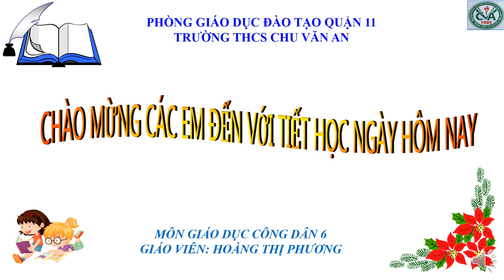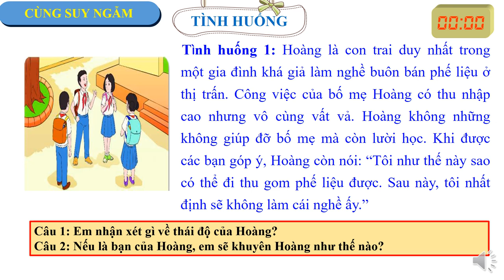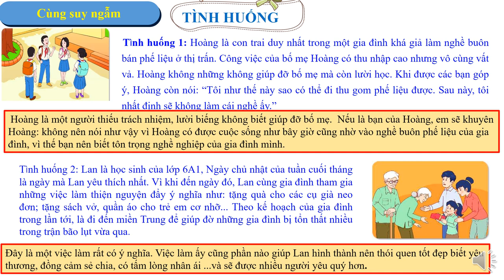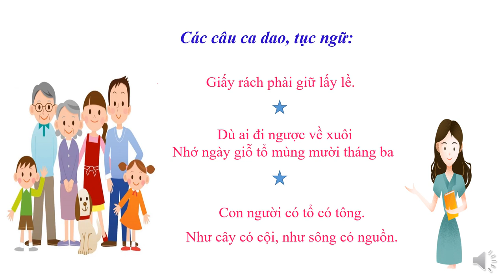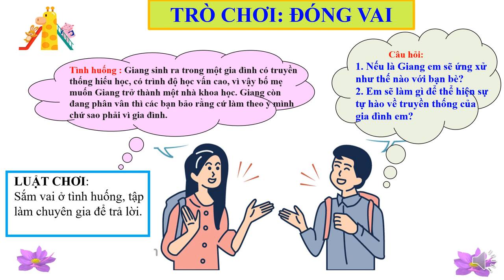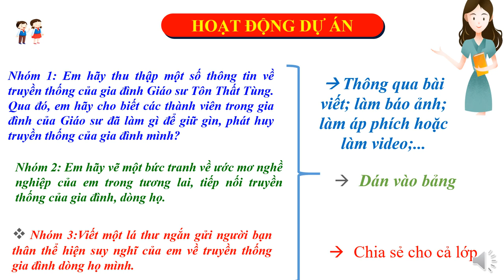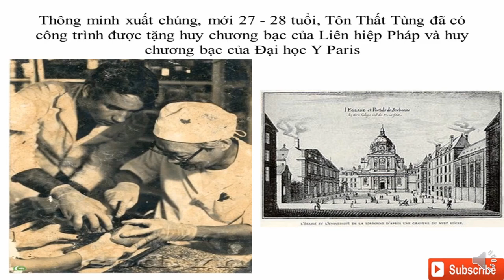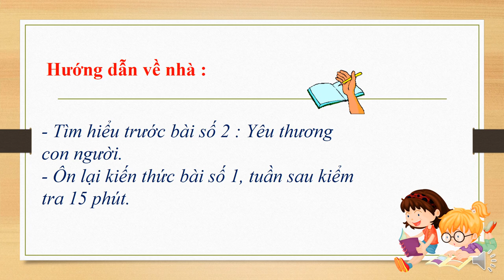GDCD 6 (Tuần 3 / HK1) - TỰ HÀO VỀ TRUYỀN THỐNG GIA ĐÌNH, DÒNG HỌ (Tiết 3)